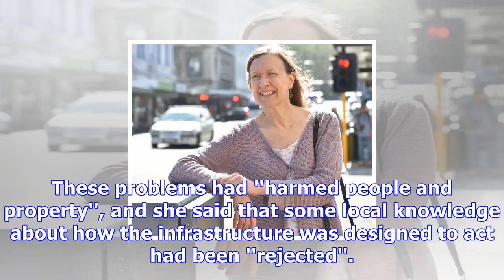Flooding stories informative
Dr Bell is the mobilities network leader, and, in her talk, she said that southern Dunedin infrastru...